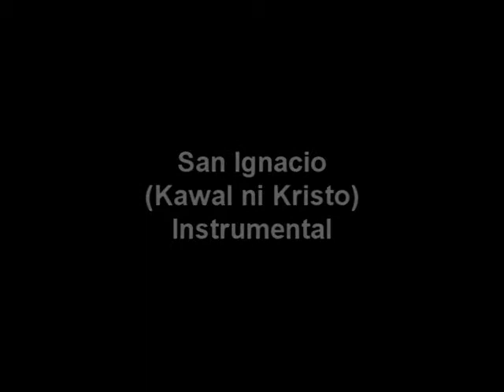San Ignacio Instrumental